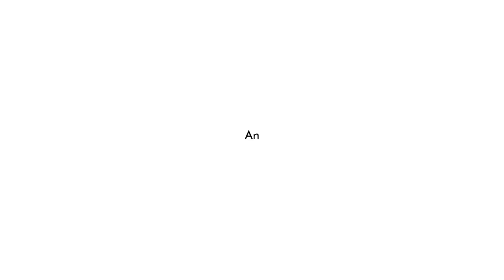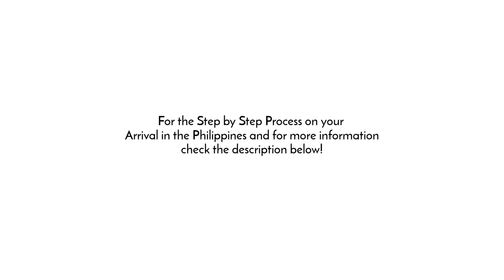Bakasyon Sa Pinas Ngayong Pandemic | Buhay OFW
Mga ka-diskarteng OFW! Magbabakasyon ba kayo sa Pinas ngayong kasagsagan pa ng pandemic? kung Oo! Narito ang travel experience na ise-share namin na pwedeng makatulong o makasagot sa katanungan niyo. (Travel from Dubai to Clark Airport via Emirates Airline)

Update: NOVEMBER 2020
(Check the travel requirements per country from time to time bago ang travel at posibleng may pagbabago or updates)

DUBAI TRAVEL REQUIREMENTS LINK
(DUBAI RESIDENTS)

*If you hold a Dubai residence visa and you are flying back to Dubai, you must have return approval from the General Directorate of Residency and Foreigners Affairs (GDRFA). This only applies to Dubai visas

***Approval time frame depends with GDRFA discretion, in Daddy's case, he received the approval in just 15 minutes after submission.***